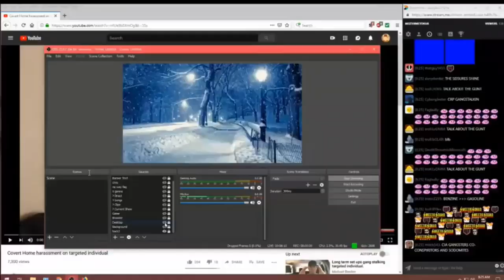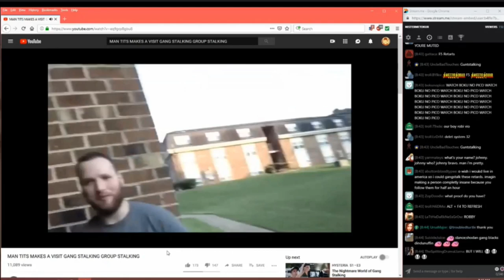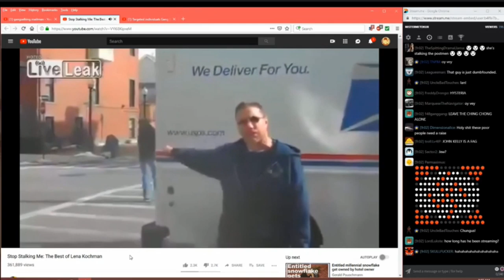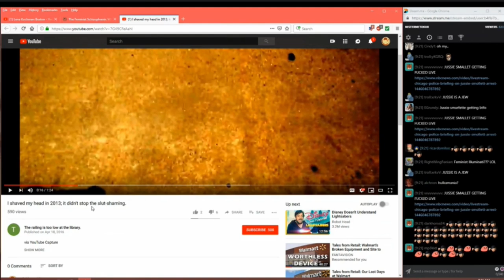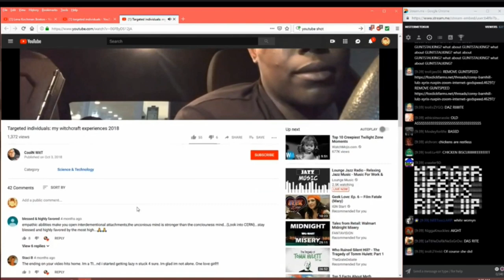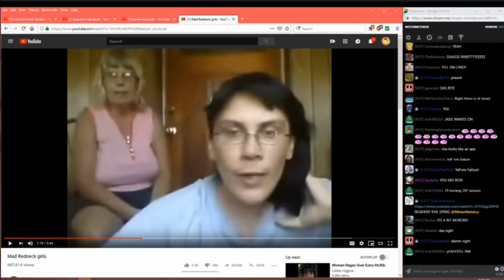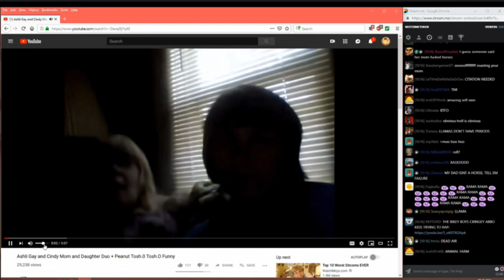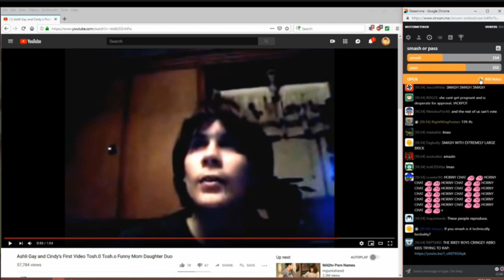Metokur in the Morning 2-21-19: Female Tonka and Failure, Gang Stalking